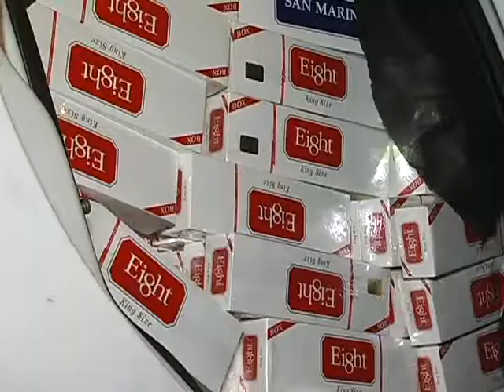POLICIA AMBIENTAL APREENDE CARRO COM CIGARRO CONTRABANDEADO